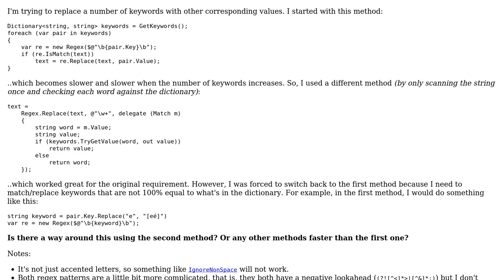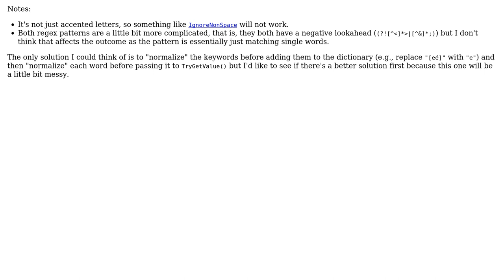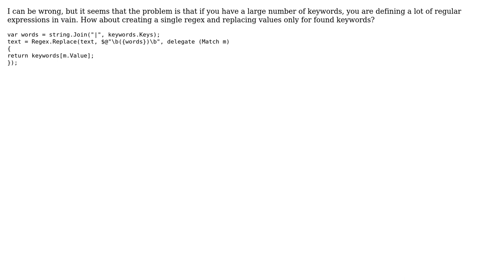Code Review: Multiple string replacement (with similarity) using a dictionary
With thanks & praise to God, and with thanks to the many people who have made this project possible! You are responsible for your own actions.